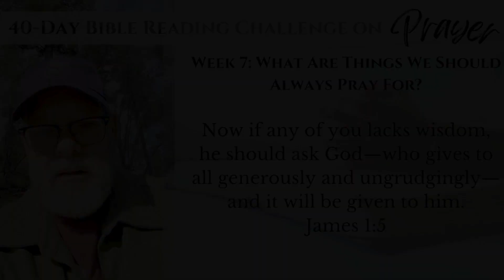Week 7 - Day 37 -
Now if any of you lacks wisdom, he should ask God—who gives to all generously and ungrudgingly—and it will be given to him. James 1:15